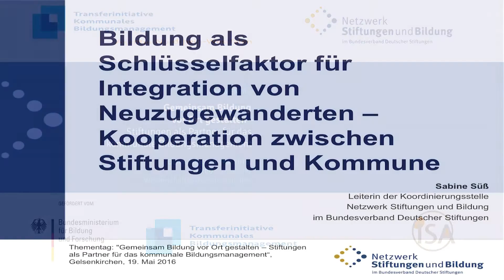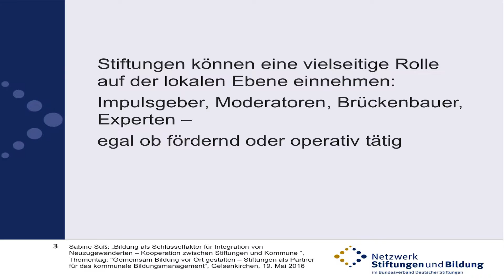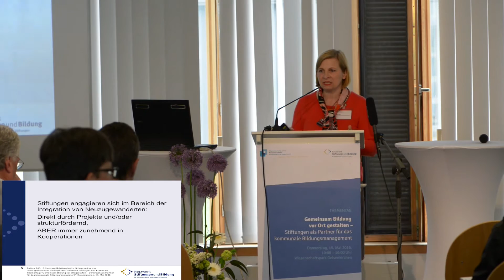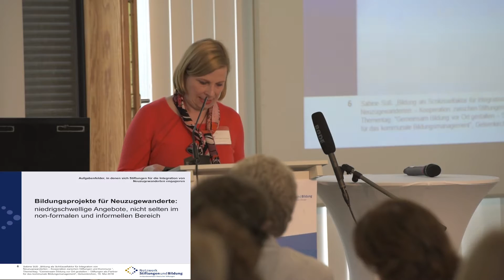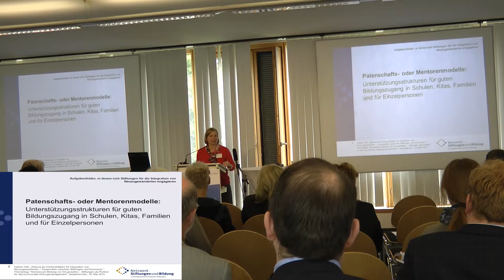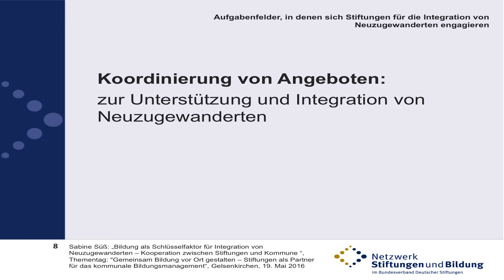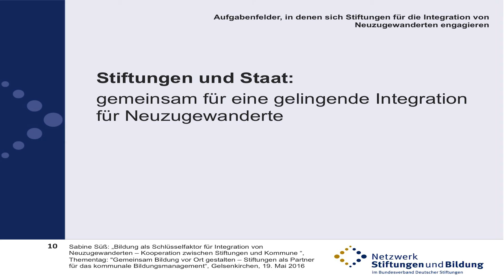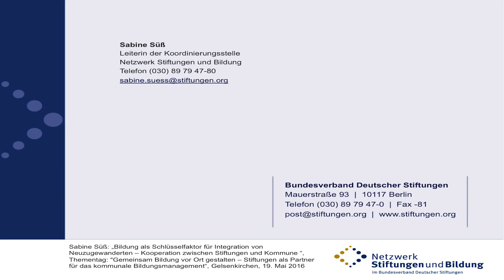Thementag der Transferagentur NRW mit dem Netzwerk Stiftungen und Bildung - Teil 2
Vortrag Sabine Süß:
Bildung als Schlüsselfaktor für Integration von Neuzugewanderten - Kooperation zwischen Stiftungen und Kommunen